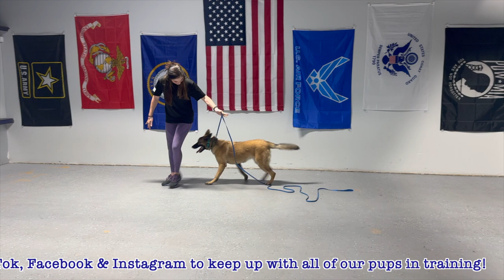Mia's 15 Day Transformation | Belgian Malinois | New Braunfels, TX